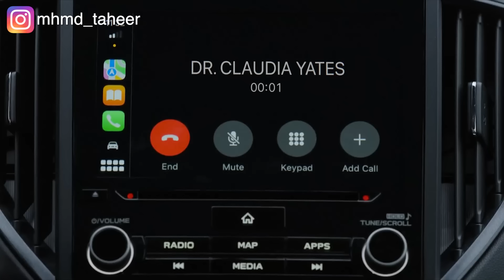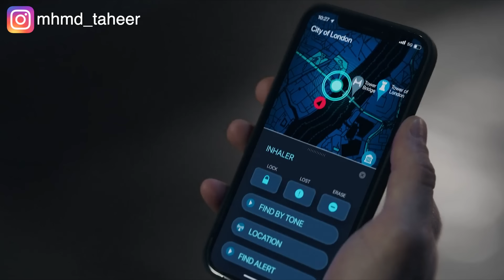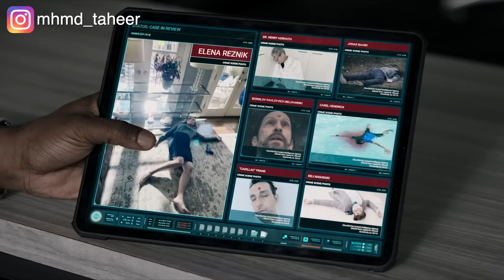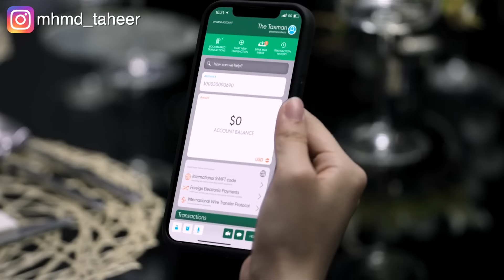مزارع بسيط بيحب بنت ولكنه بيكتشف انها شغالة في المخابرات وبيتورط معاها..Ghosted